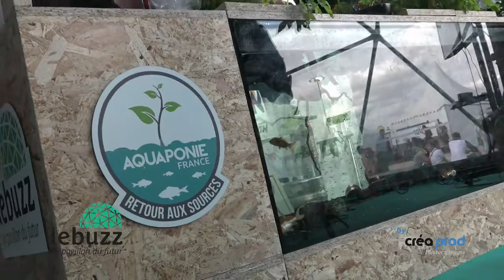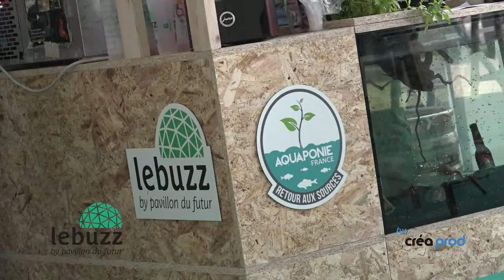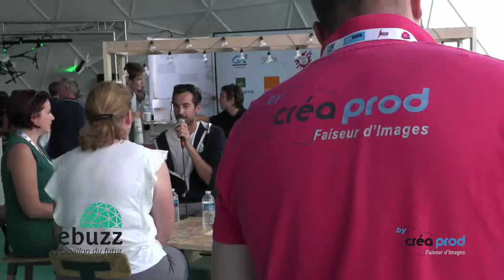Les nouveaux modes de cultiver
La ChambreAgriculture de la Marne avec Béatrice Moreaux, Aquaponie France avec Pierre Harlaut et un spécialiste de l'agroforesterie avec Jean-Baptiste Guyot nous présentent les modes de culture alternatifs